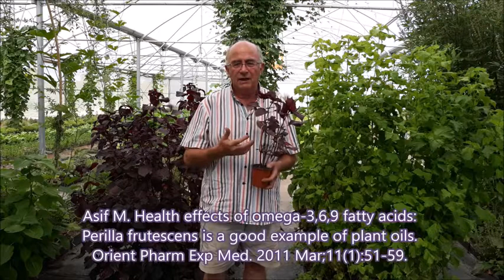Josep Pàmies - Perilla frutescens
Perilla frutescens: una planta para ayudar a aliviar alergias de forma natural, como podemos observar en estos estudios científicos:

Josep Pàmies la ha elegido como una de sus principales 40 plantas medicinales y explica sus experiencias con ella.